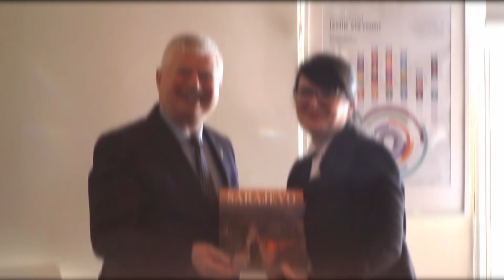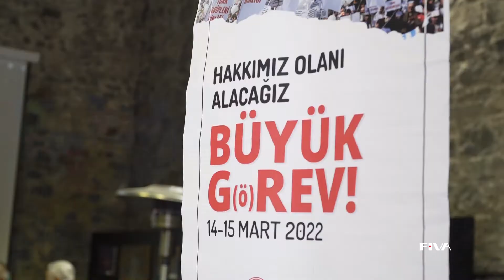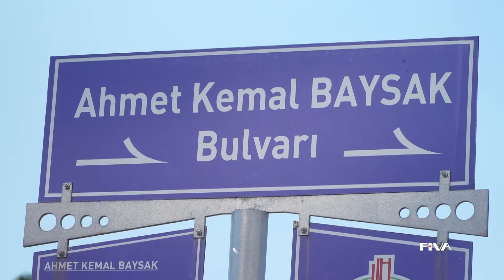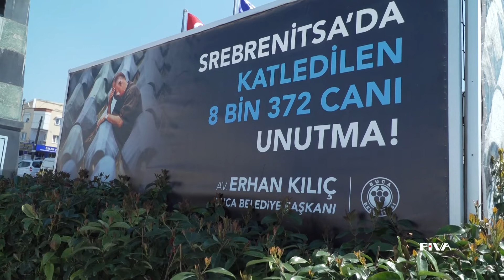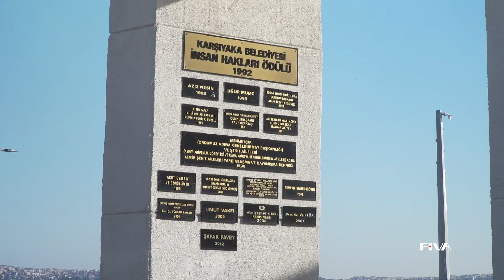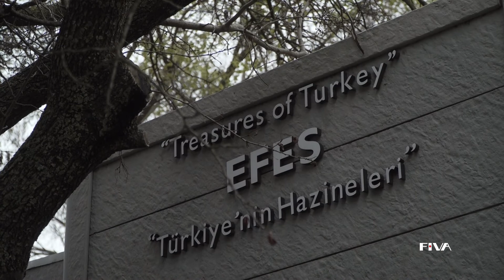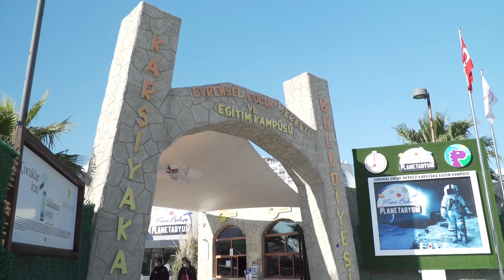Info Novi Grad (18.3.2022.)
Specijalno izdanje Info Novi Grad.

Delegacija Općine Novi Grad Sarajevo i Općinskog vijeća predvođena načelnikom Semirom Efendićem i predsjedavajućim Općinskog vijeća Mirzom Selimbegovićem, boravila je u višednevnoj posjeti Gradu Izmiru.

Tokom boravka u Izmiru, delegacija sarajevske Općine Novi Grad posjetila je jednu od najvećih općina u tom gradu, Općinu Karşıyaka, gdje je nakon prijema u uredu načelnika te općine Cemila Tugaya, upriličeno svečano potpisivanje sporazuma o bratimljenju između općina Novi Grad Sarajevo i Karşıyaka.